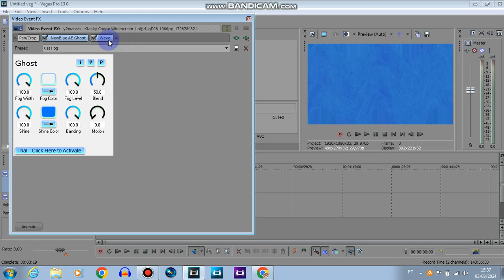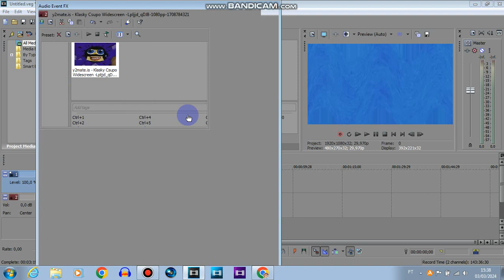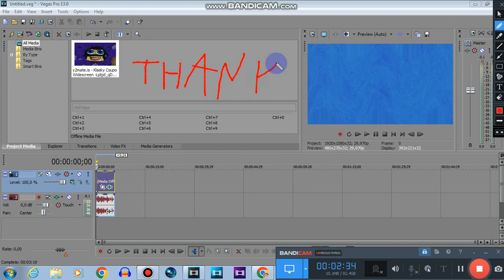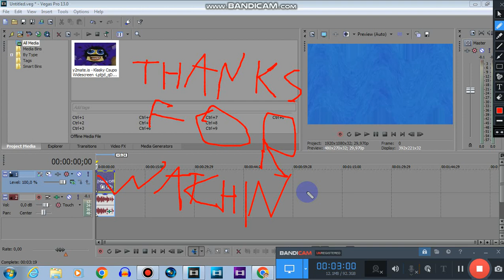How To Make X Is Fog.